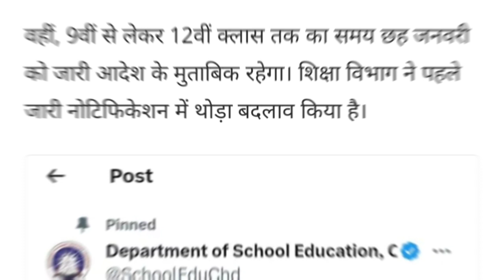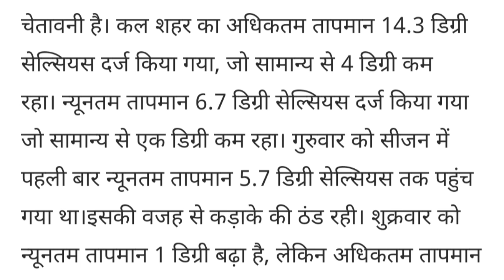स्कूल की बढी छुट्टियां अब 15 तक जाएंगे बच्चे स्कूल सरकारी आदेश हुआ जारी ll career Future